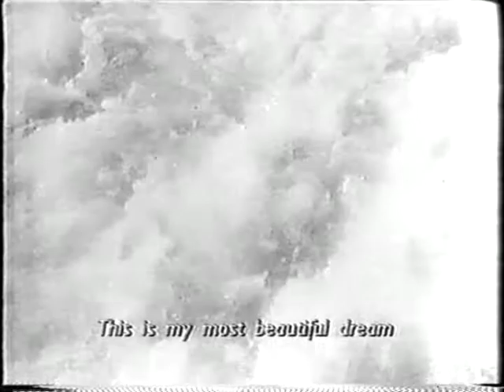Mamma - B/G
Beniamino Gigli: "Mamma" - 1941 - 1 Hr. 21 Mins -
Info e Intercambios, Bienvenidos !